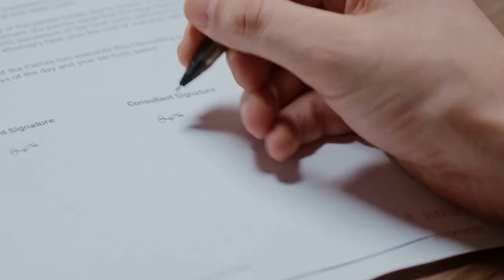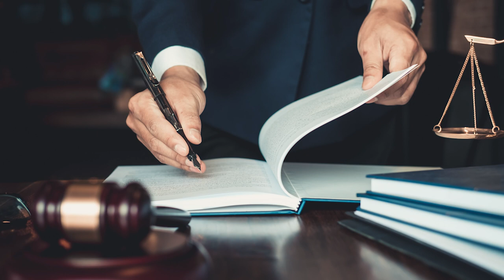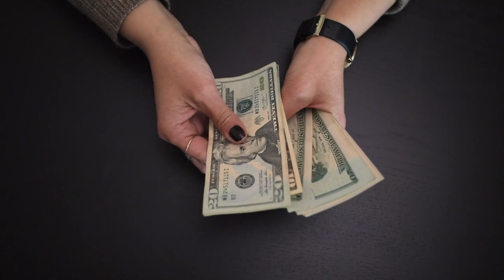Can you put a price on Closure?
We sell closure. The greatest repayment as a divorce lawyer I can give back to my client is closure. Finality and the ability to move on with one's life is the exchange for payment for my services. I am a Tampa Divorce Lawyer, and I have heard many times in my career, "I like you, I just don't like paying you." The process of divorce is not enjoyable. It's not. No one WANTS to pay an attorney (really for anything), But when it is necessary, lawyers are there to help you through some of the toughest problems that you will run into in your lives. Divorce will be painful, but there is an end. Get in and Get OUT. All divorces end. Closure.

Please feel free to like this video and comment, as we are always looking for suggestions for more helpful content!